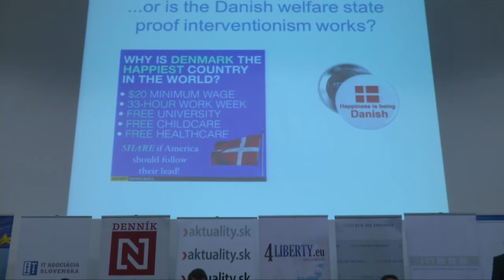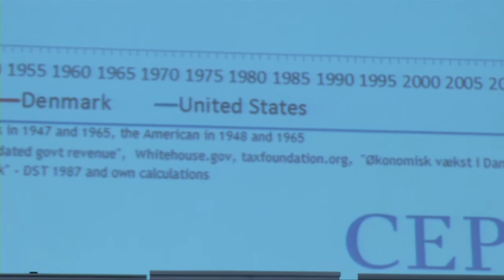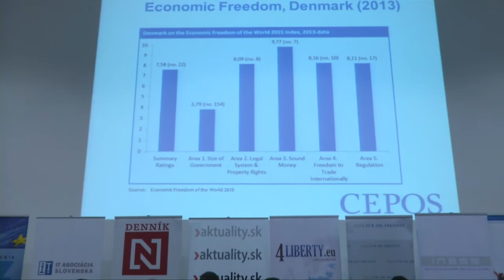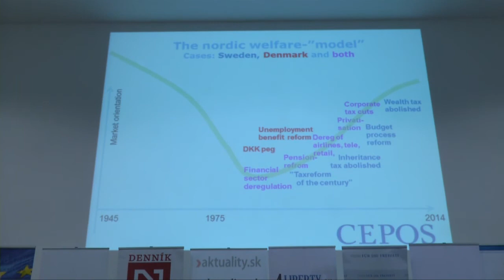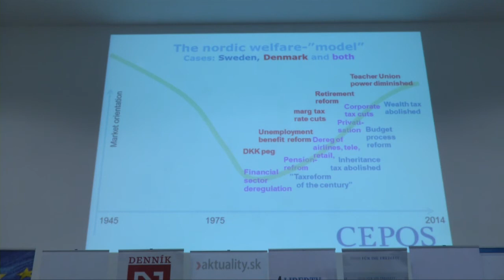Martin Ågerup: Prípad Dánska: 30 rokov štrukturálnych reforiem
Prednáška na medzinárodnej konferencii "Konkurencieschopnosť: slovo bez obsahu?", ktorú dňa 25. novembra 2015 v Bratislave zorganizoval INESS a Europen Liberal Forum. Viac informácií a powerpointové prezentácie rečníkov sú dostupné na